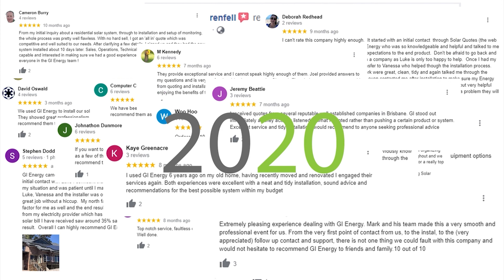How much does a solar battery cost?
The second video in our solar battery FAQs is: How much does a solar battery cost?